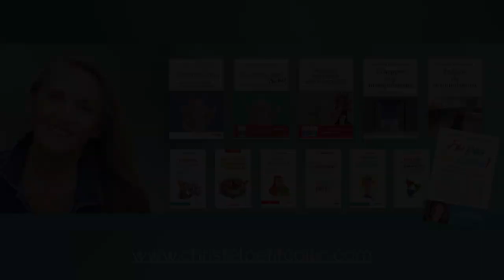Optimisez vos canaux sensoriels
Nous captons l’information par nos cinq sens : la vue, l’ouïe, le toucher (ou plus précisément le ressenti), le goût et l’odorat. Et nous la stockons de même à l’intérieur de nous, sous forme de visuel interne, d’auditif interne et de kinesthésie.
Tous nos processus de mémorisation, mais aussi de réflexion, toutes nos stratégies mentales sont ainsi à base d’images, de sons et de dialogues internes, de ressentis et de connexions entre tous ces éléments. Nous avons nos propres programmes mentaux pour nous motiver, mais aussi pour nous décourager et même nous inhiber.
La PNL permet de faire un travail remarquable d’optimisation de ces stratégies mentales en débouchant ses canaux sensoriels. C’est ce que je veux partager avec vous lors de cette conférence.

Conférence enregistrée en direct.